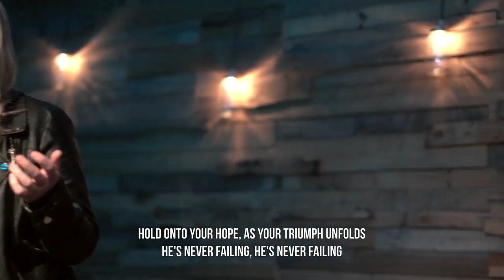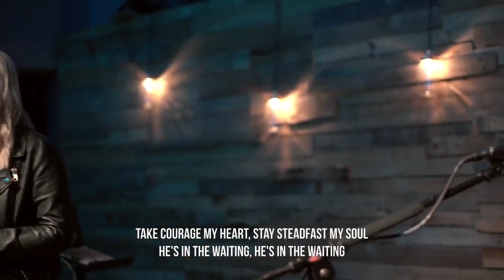Influence Series - Julian Adams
Julian Adams shares on Influence